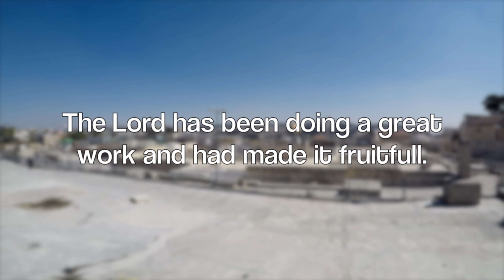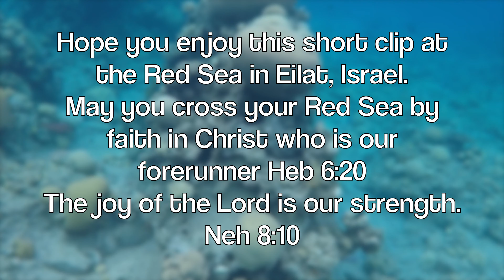Ahava Jerusalem - 6th year Celebration in 2020 - Thank you | Video from Red Sea - Israel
Ahava Jerusalem is celebrating 6th year anniversary since it all began. The Lord has done a wonderful work. Thank you, everyone, for your support and encouragements during these 6 years. May the Lord bless you all with His heavenly love.

'One thing I have desired of the LORD, That will I seek: That I may dwell in the house of the LORD All the days of my life, To behold the beauty of the LORD, And to inquire in His temple.'
Psalm 27:4

© Ahava Jerusalem - 2020